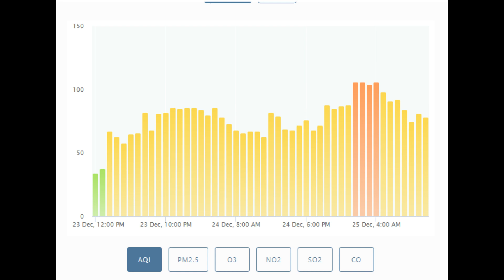Merry Christmas from the politicians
AIR monitoring sites

This type of dirty air can have grave effects, as PM2.5 was responsible for some
52,000 premature deaths in Italy in 2018, according to the EEA
(59 000 per year from "Covid" in Italy.)
Where is the warning from authorities?

What diseases does PM2 5 cause?

It has been reported in different populations that increased Fine particulate matter (PM2.5) concentrations cause elevated susceptibility to respiratory diseases, including acute respiratory distress, asthma, chronic obstructive pulmonary disease, and lung cancer.

Does PM 2.5 stay in your lungs?

Fine particles (PM2.5) pose the greatest health risk. These fine particles can get deep into lungs and some may even get into the bloodstream. Exposure to these particles can affect a person's lungs and heart. Coarse particles (PM10-2.5) are of less concern, although they can irritate a person's eyes, nose, and throat.

Fine particulate matter (particulate matter with diameters less than 2.5 µm or PM2.5) can increase the risk of cardiovascular events. Research by EPA and others has found that exposure to increased concentrations of PM2.5 over a few hours to weeks can trigger cardiovascular disease-related heart attacks and death.  Longer-term exposure can lead to increased risk of cardiovascular mortality and decreases in life expectancy.

PM 2.5 Air Quality in Italy. Respiratory diseases, asthma, chronic pulmonary disease, lung cancer.